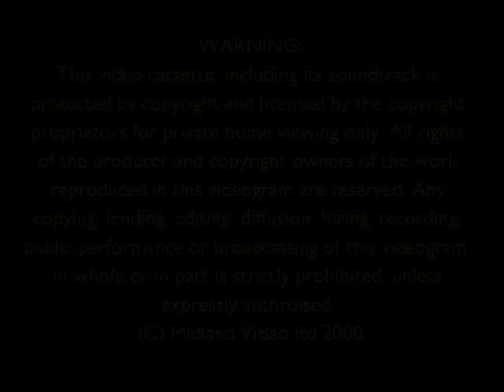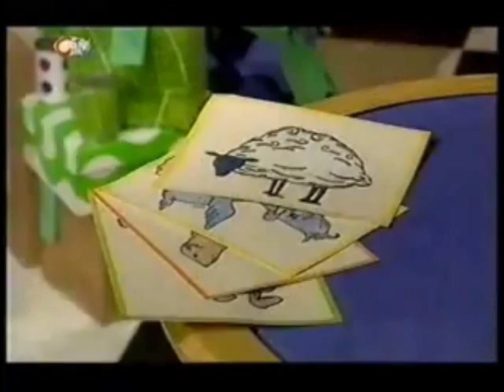Rosie and Jim (Music Party and other stories) (What if) UK VHS Opening 2000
Here's a 'What If' opening to the Rosie and Jim (Music Party and other stories) video which was released on VHS in the UK in 2000. Enjoy! NOTE: Let's hope TheRRFanClub will like this.